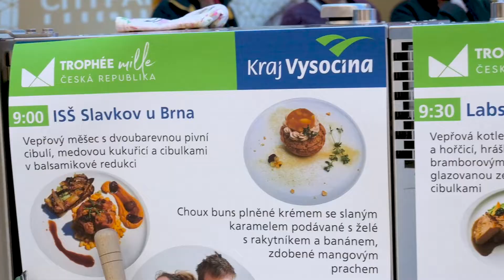Trophée Mille Česká republika 2021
České finále kuchařské soutěže středních škol v Jihlavě. Ohlédnutí za 2. ročníkem českého kola Trophée Mille natočili a sestříhali žáci oboru Fotografie a multimédia na OA, VOŠZ a SZŠ, SOŠS Jihlava.
Děkujeme všem týmům za účast a skvělé výkony!